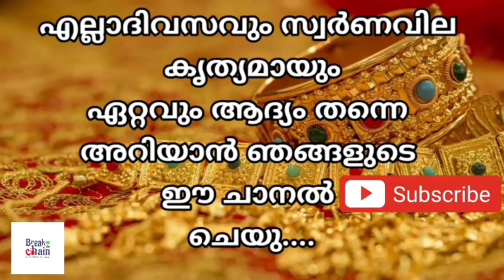today goldrate/ഇന്നത്തെ സ്വർണ്ണ വില /14/07/2022/ kerala gold price today/kerala gold rate today/gold